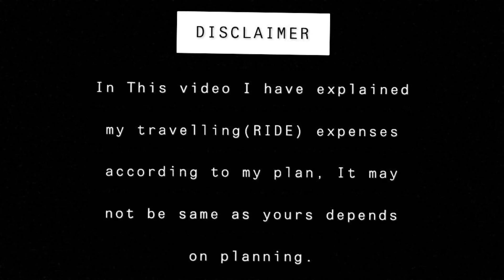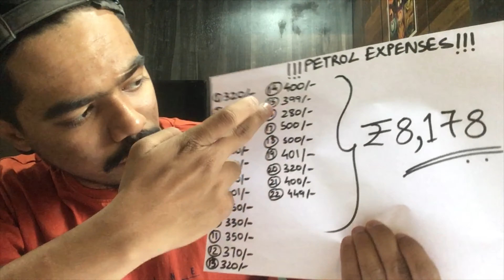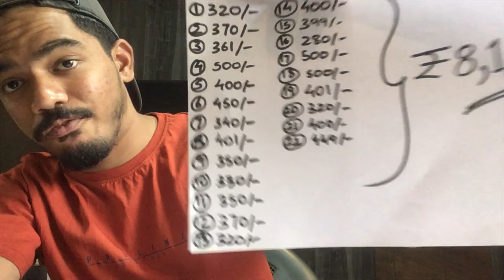KANYAKUMARI TRIP/RIDE | EXPENSES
Hey Everyone,
Here’s my expenses video on Mumbai to Kanyakumari to Mumbai Ride, I hope your doubt has been cleared from this video.
And yes let me tell you have I shared my personal RIDE expenses so amount may be vary depending on your transportation and planning.
Please don’t quote me on that  and I’m not any trip advisor 🙏🏽